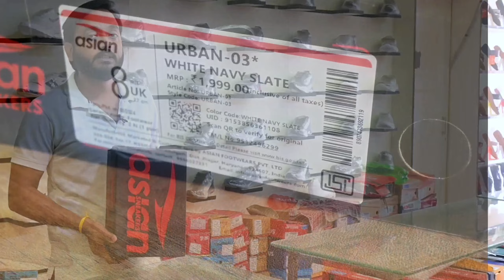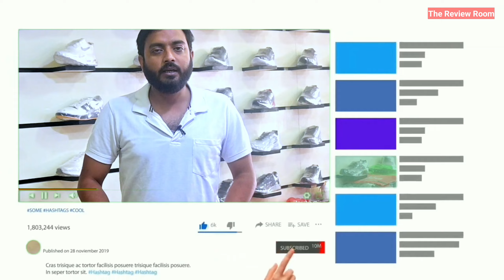Asian Casual Sneaker Shoes Urban-03 Real Testing |Ultimate Performance Test Best Sneakers Under 1000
Video Description -
In this video, we conduct a thorough real-life test of the Asian Urban-03 Sneakers Shoes, putting them through their paces to see if they live up to the hype. Whether you're an avid runner or simply looking for comfortable, durable sneakers, we've got you covered with our comprehensive review.

Join us as we explore the features, performance, and durability of these shoes, providing you with valuable insights to make an informed decision. From comfort to traction, we leave no stone unturned in our quest to find the best sneakers shoes under 1000 rupees.

With our honest and unbiased review, you can trust that you're getting the most accurate information to help you choose the perfect pair of shoes for your active lifestyle. Don't settle for anything less than the best – watch our video now and discover if the Asian Urban-03 Sneakers Shoes are the right fit for you!

Let's get started on this journey to finding the perfect sports shoes together!